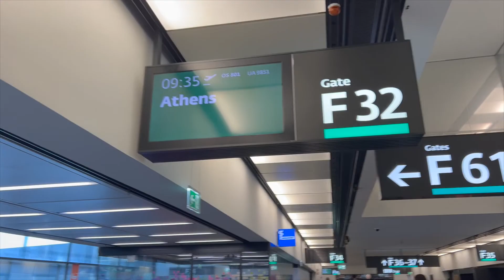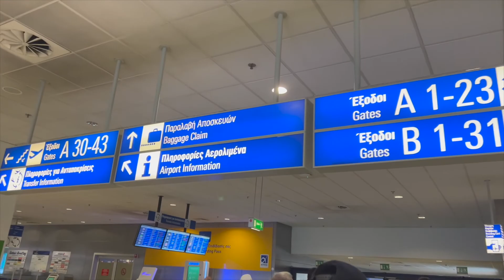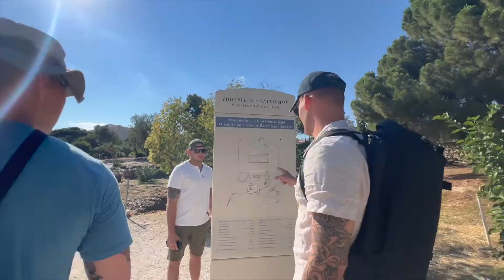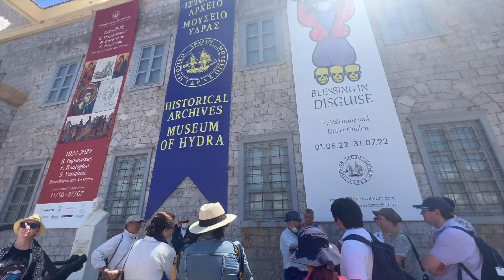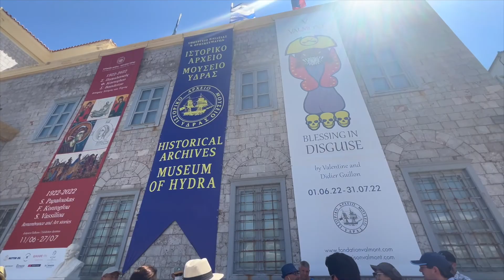Athens, Greece 2022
Weekend to Greece with the guys!